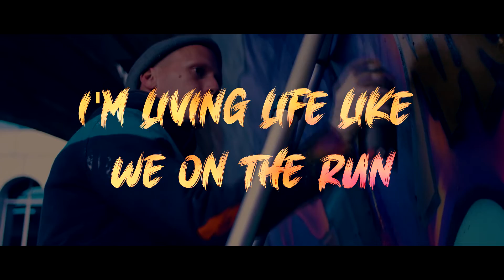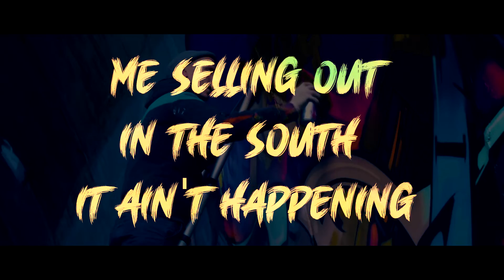H.N.S - Ill Precision (Official Lyric Video)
Ill Precision
The 2nd single from the E.P
From the Basement
H.N.S
Halabi - Neaality - S.P.O.T.